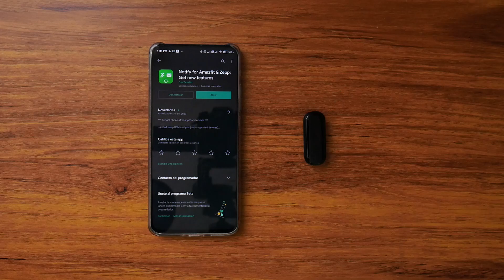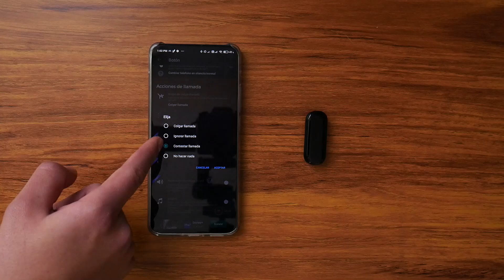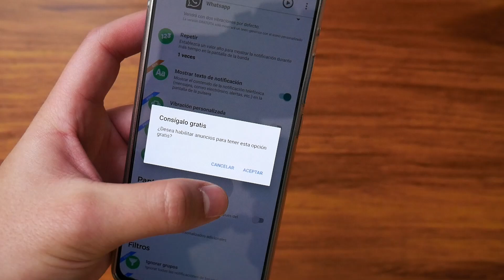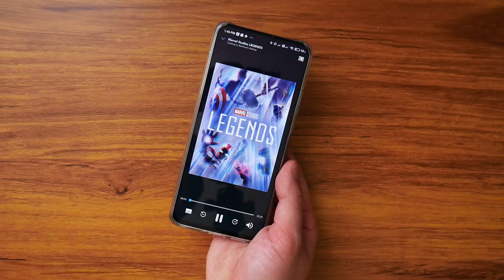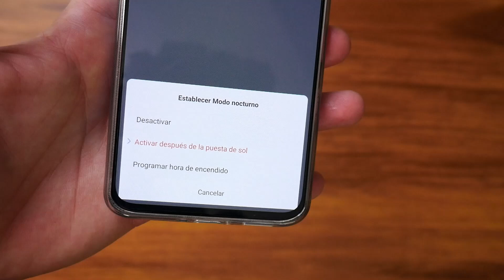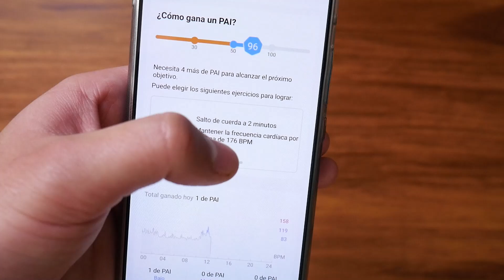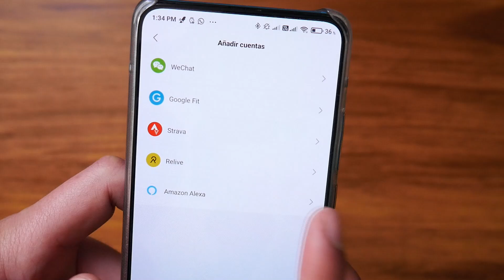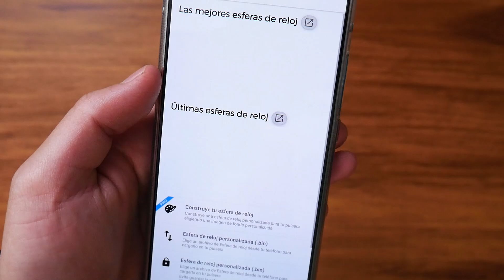8 Trucos SECRETOS para cualquier XIAOMI MI BAND & AMAZFIT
Ya les hemos traído al canal varios trucos y secretos de varios dispositivos, y hoy es turno de las bandas más populares del mercado, las famosas Xiaomi Mi Band 2, 3, 4, 5 y Amazfit Band 5 que son las populares y novedosas que tenemos en le mercado.

Las bandas son muy buenas en cuanto a funciones, pero existen algunos secretos que deben ser explotados, muchos secretos que prácticamente nadie conoce, en este video, conocerán cada uno de ellos y la gran mayoría funciona para casi todas la bandas.